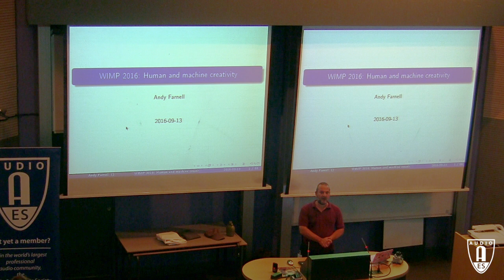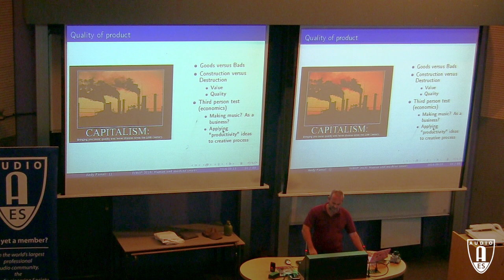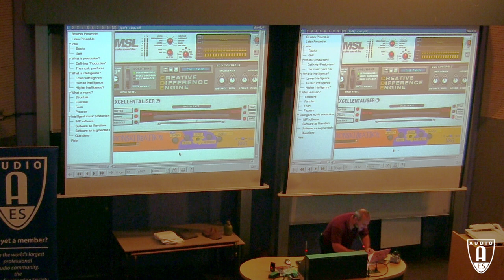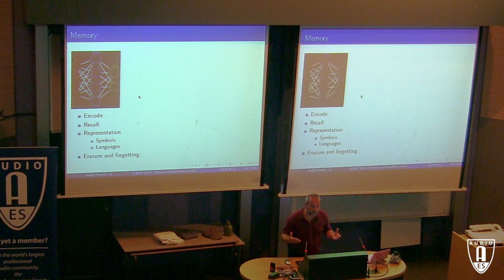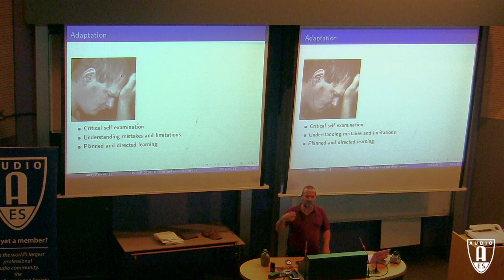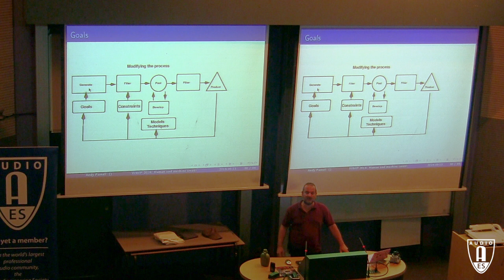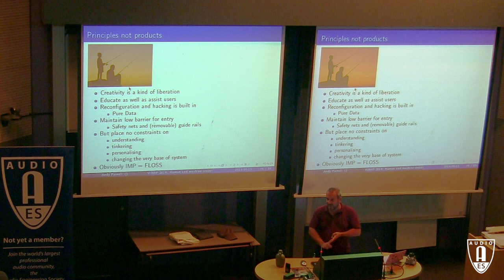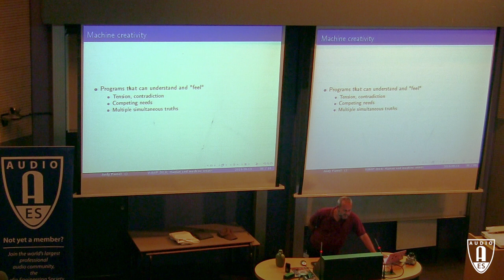WIMP2: Philosophy of Human and Machine Creativity in Audio — Andy Farnell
Lecture given by Andy Farnell for the 2nd AES Workshop on Intelligent Music Production at the Centre for Digital Music at Queen Mary University of London on 13th September 2016.

Machine learning increasingly impacts digital media products, and the field of audio engineering is no exception. Intelligent mixing, mastering, composition, and music information retrieval are hot topics for research. Even while these enabling tools speed up production and lower the bar for excellent outcomes, objections from practitioners are naturally raised. Particularly in the creative industries, a tension exists around the deployment of AI and automation. A mature and broad view of research and development for “smart” digital media products must take this into account, and thus we are forced to revisit difficult philosophical and moral problems around the nature of creativity, artistic values, and our research motives.

Andy Farnell is a computer scientist from the UK with specialisations in signal processing, modelling and synthesis. Pioneer of procedural audio and the author of MIT textbook “Designing Sound”, Andy is visiting professor at several European institutions and consultant to interactive media companies. He is a senior lecturer in Audio Engineering at SAE London and also currently works as Head of R&D at Mogees Ltd. Andy is also an enthusiastic advocate and hacker of Free open source software, who believes in educational opportunities and access to enabling tools and knowledge for all.

This lecture was organised by the UK section of the Audio Engineering Society, which holds lectures on the second Tuesday of every month in the London area.